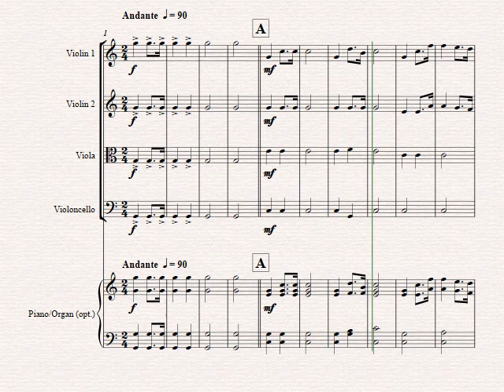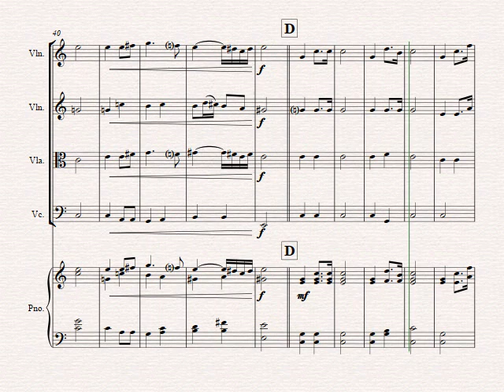Wedding March - Bridal chorus Lohengrin - String Quartet